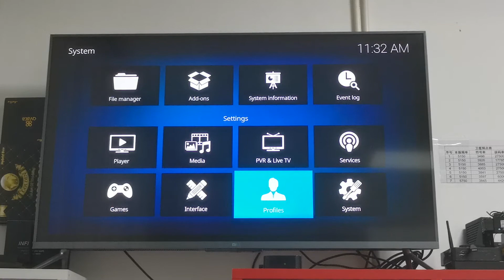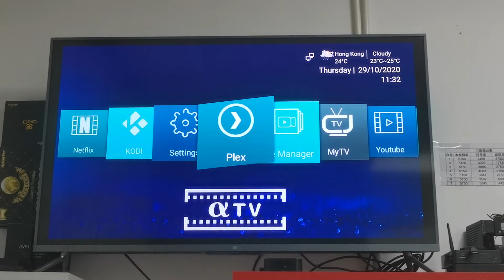AlphaTV support Kodi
TV Box support Kodi